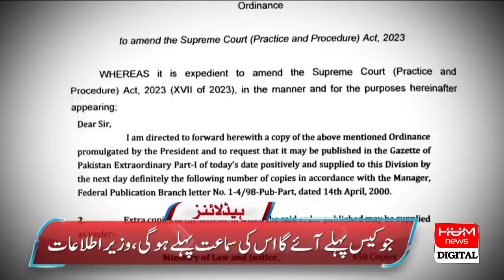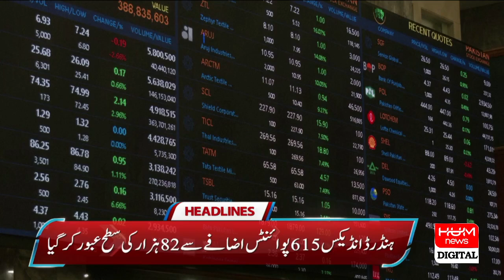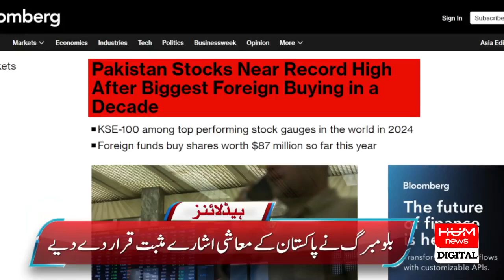The government has tried to steal, not legislate | Hum News Headlines 11 PM